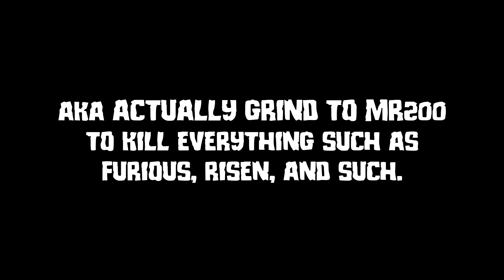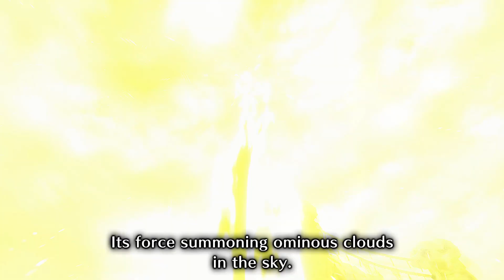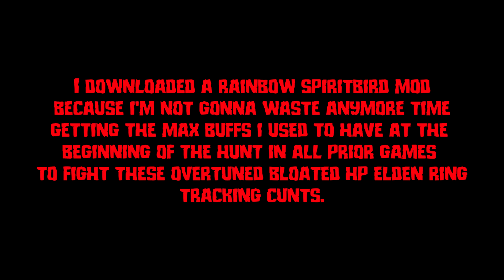Goddammit: Monster Hunter Rise Sunbreak Episode 9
Annoying Monkey and Tiger.